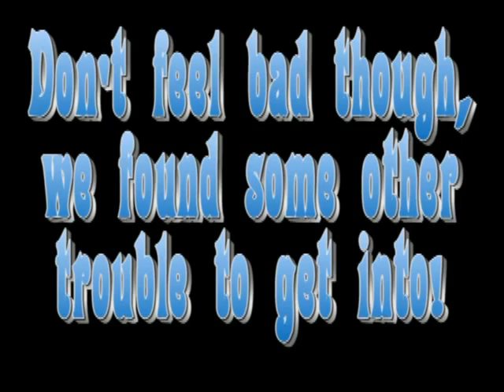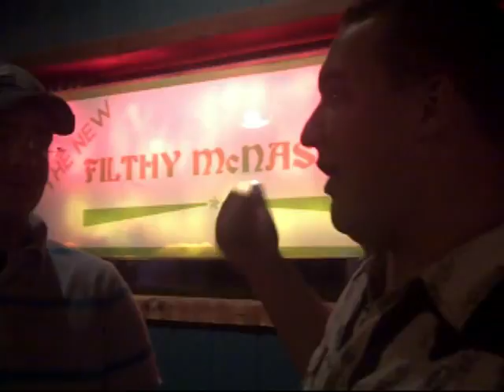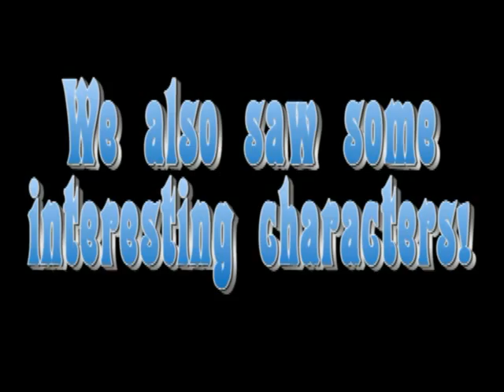Adam Drake TV - Fort Worth Trip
We had a nice little trip to Fort Worth this last weekend. We had so much fun hanging out with our friend Stefanie and a couple of the awesome people at 95.9 The Ranch!

Our trip started out as a chance to see Luke Bryan at Billy Bob's and ended up... well, just watch for youself!